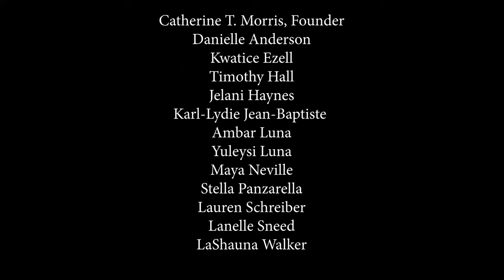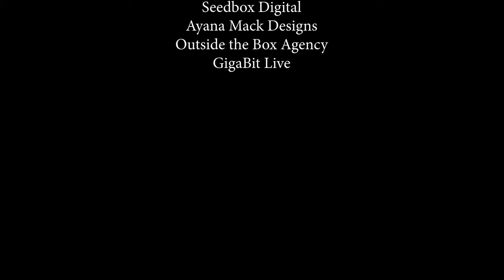Kaovanny | The Best Soul Music Song 2021| Sponsored by Eastern Bank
New Soul Music Songs 2021 | The Best Soul Music Song 2021 ​| Kaovanny | Sponsored by Eastern Bank | presented by BAMS Fest

Named Best Music Festival by Boston Magazine in 2019, Boston Art & Music Soul Festival (BAMS Fest) has shifted to a pre-recorded summer performance series called AMPLIFY THE SOUL. Beginning June 11, BAMS Fest will release 20-minute videos of local artists performing from the stage of @bignightlive, which will air on BAMS Fest @youtube channel every Friday at 8pm.
This modified, third edition of BAMS Festival is supported by @Amazon, @berkleecollege, @berkshirebank, @easternbank, @monsterenergy, @needhambank, @symphonicdistro, @bostonfdn, Reverbnation, @masscultural .

Special thank you to our partners: @BigNightLive @WeAreLoopLab @tcgt.ent
Special thank you to our media partners: @BostonUsa and @BayStateBanner